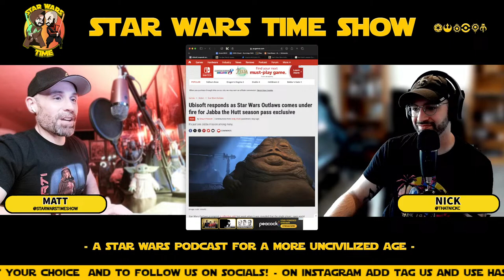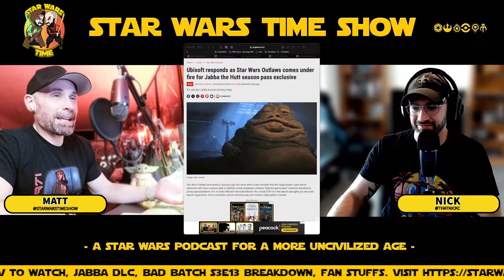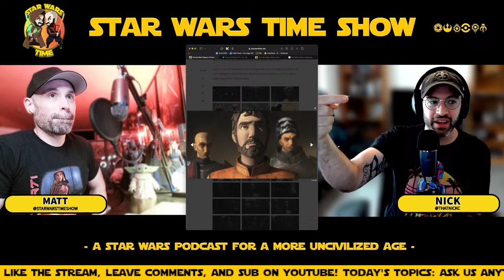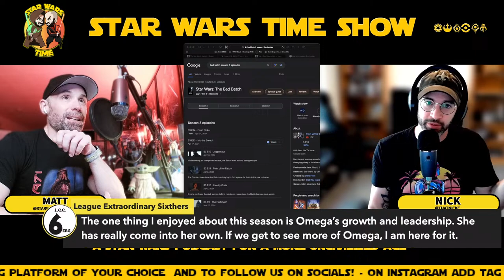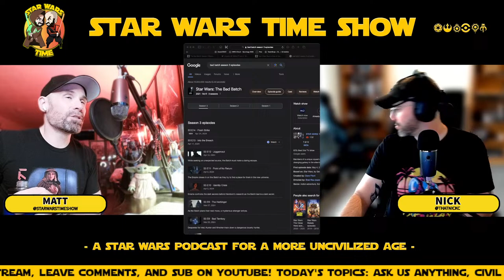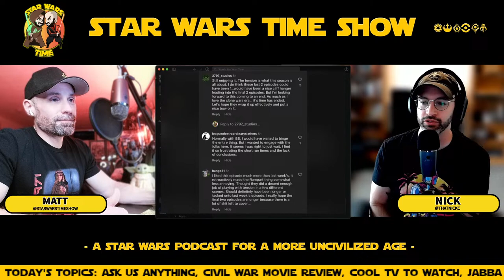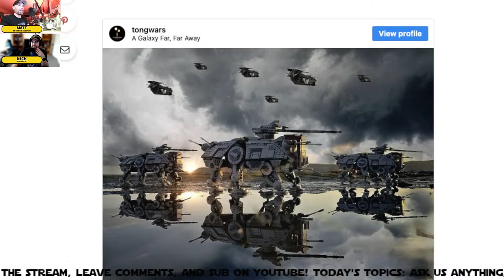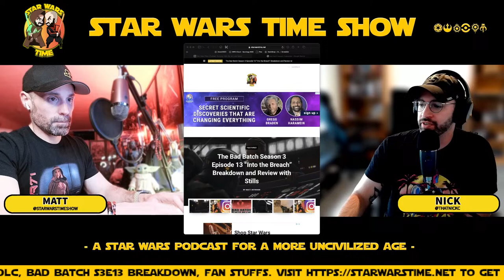SWTS: Bad Batch Season 3 Episode 13 Breakdown - How Will it All End Now?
0:00 - Standby
3:45 - Show Intro
8:37 - Ask us Anything with some Halo action
35:20 - Civil War Movie Review and Exit Plans
42:57 - The Gentlemen TV series Approval
44:00 - Jabba DLC drama difused
51:22 - Bad Batch S3E13 Breakdown and Predictions
1:31:35 - Question of the Week Responses and Top 5 Star Wars Art